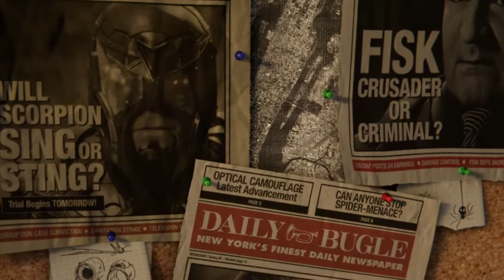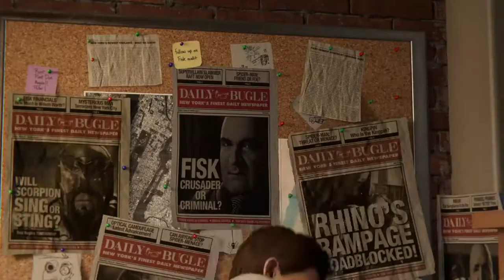Marvel's Spider Man (PS4) #1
Le début d'une incroyable aventure de super héro!!!
Après l'avoir terminé une fois j'envie de me replonger dedans mais cette avec vous!!